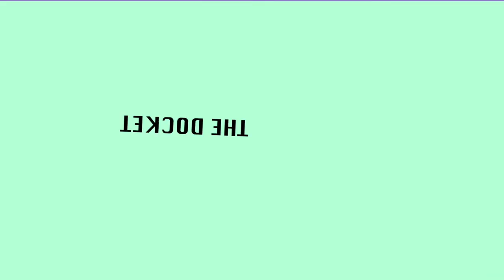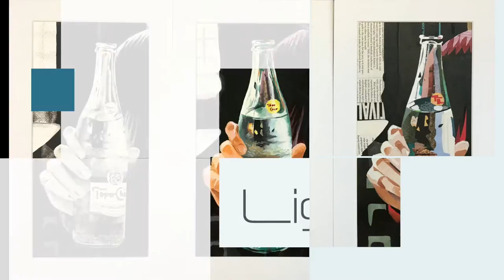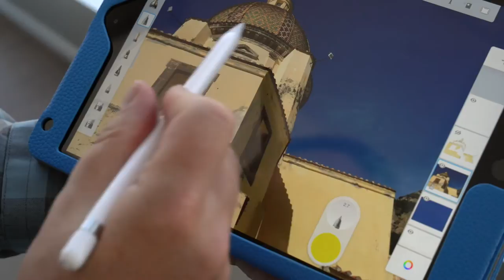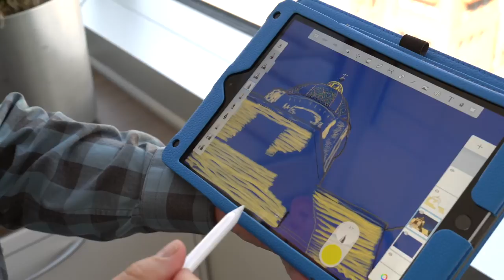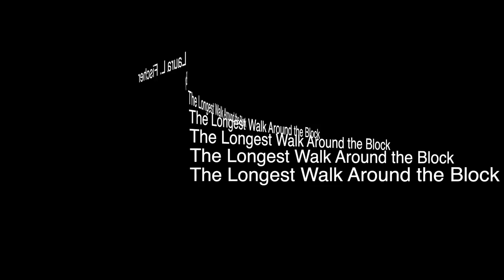Docket 2020 Arts & Literature Contest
Videography, animations, and editing by Charles R. McGarvey